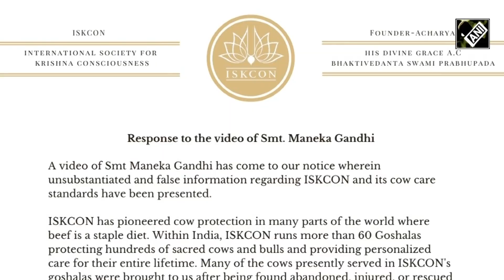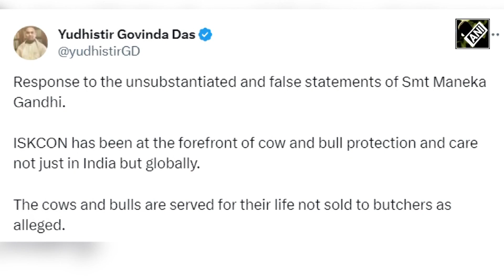“Baseless, wrong…”: ISKCON refutes BJP MP Maneka Gandhi’s allegations of ‘selling cows to butchers’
The International Society for Krishna Consciousness (ISKCON) on September 27 responded to the allegations of BJP MP Maneka Gandhi. Maneka Gandhi in a viral video alleged that the organization sells cows to butchers. Talking to ANI, ISKCON Communications Director Vrajendra Nandan Das condemned the statements of the BJP leader.  “ISKCON condemns the false statements made by Maneka Gandhi. She has made a baseless statement. There are over 240 cows in ISKCON’s Anantpur Gaushala that do not give milk at all, only 18-19 cows give milk there. All the cows are taken care of with the utmost affection. Officials including DM, MPs, MLAs and health officials who have also visited the Gaushala said that the statement made by Maneka Gandhi is absolutely wrong...” said Vrajendra Nandan Das. Earlier, taking it to X, the ISKCON rejected the allegations as “unsubstantiated and false”.